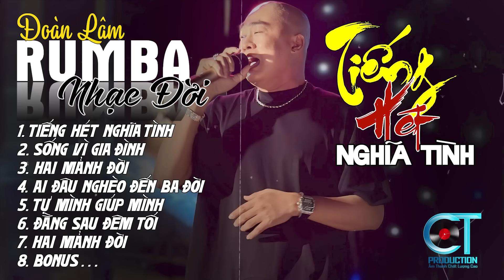TIẾNG HÉT NGHĨA TÌNH - RUMBA | ALBUM NHẠC ĐỜI XUẤT SẮC NHẤT 2024 | LK ĐOÀN LÂM RUMBA CỰC HOT